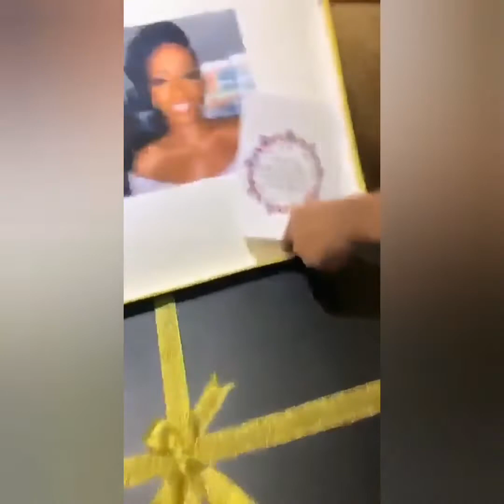WOWING!!! SEE HOW GEDONI MADE KHAFI'S BIRTHDAY A MUST WATCH + REINSTATEMENT AT MET POLICE (VIDEO)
As Khafi turns 30, this is how her birthday went down. We wish her a happy birthday and beautiful love with Gedoni. Also, she will most likely be reinstated at the Met police.